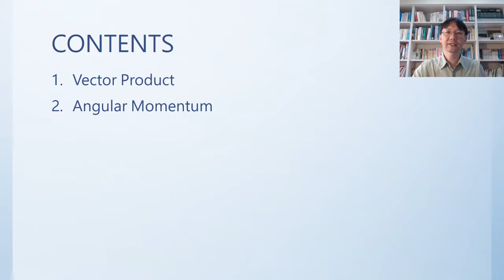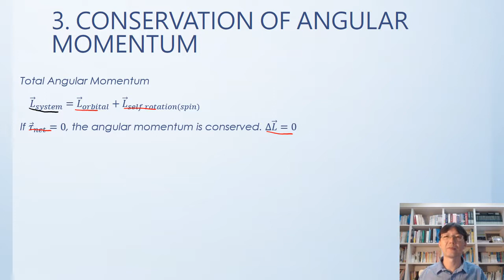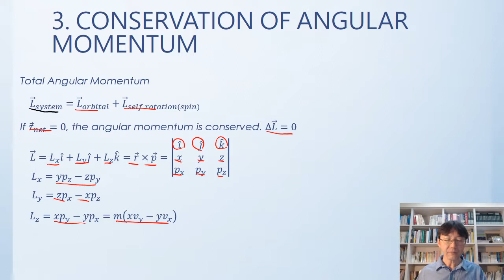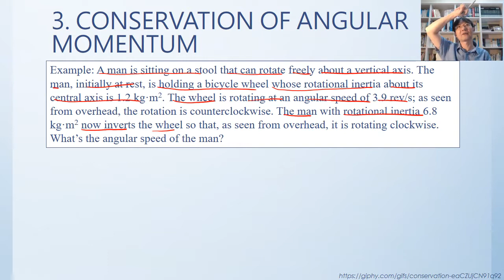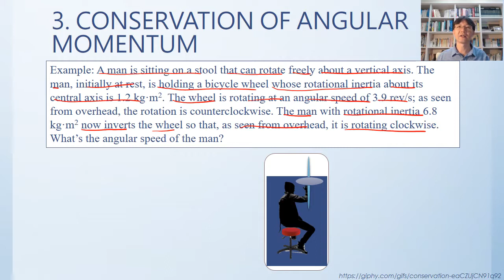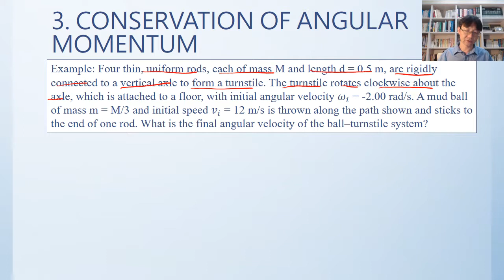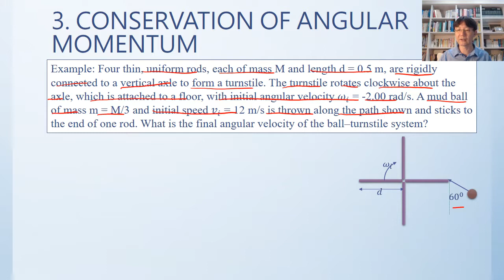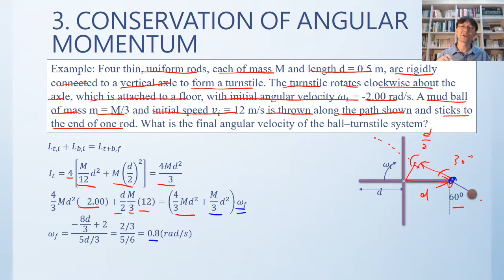Lec77 物理(一) Conservation of Angular Momentum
Conservation of Angular Momentum 角動量守恆 (3/4)
11.3 Conservation of Angular Momentum
授課教師：電子物理系 簡紋濱老師